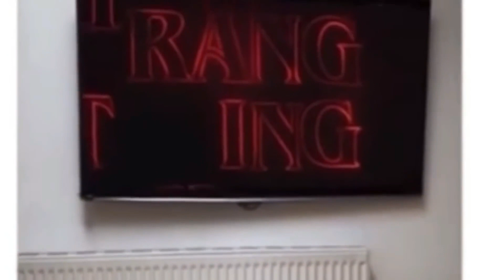420 Million Rupiah Car, Park like a Boss and More. Cool and Epic Moment that Recorded. Expensive....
Curious? Watch this video untill the end.

here's our brand new Video.
you wont't believe if it's not Recorded

420 Million Rupiah Car, Park like a Boss and More. Cool and Epic Moment that Recorded. Expensive.

it mean a lot.